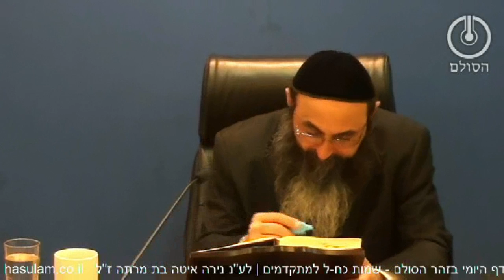הדף היומי בזוהר הסולם - שמות - כח-ל - למתקדמים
שאלות חזרה שמות כח-ל
1. מהו היחס בין העמים לעם ישראל בעיקר כאשר קמה אומה ושולטת בעולם? הדגם במצרים, בבל ואדום.
2. מהו הטעם שגדולת עמים באה בשביל ישראל? מה זה אומר בגוף אחד?
3. להווי ידוע שיש כח למעלה וכח למטה, כנגד נשמה וגוף, עליונים ותחתונים. מהו הסדר של התקומה ומדוע הוא כך?
4. כיצד יש להבין את אמירת רבי חייא, שניתנה נבואה לפעמים בפי ילד ולפעמים בפי אנשים שאין בהם דעת ולפעמים בפי עוף השמיים?
5. הסבר את סיפורו של רבי יוסי ואת פתרון רבי אלעזר לענין ואת הקשר לאמירת הילדים באות פ"ב.
6. מהו עוף המוליך את הקול? הסתייע בזהר לך לך עמוד קכ"א.
7. מה מרמז שרבי אלעזר ישב בשער לוד, אגב האמירה באות פ"ד שחכמים חשובים יותר מנביאים בכל זמן?
8. מהם ג' הדעות של רבי חייא, רבי יוסי ורבי יהודה לגבי הפסוק "ויקם מלך חדש" וכיצד מסכם את הדעות רשבי זצוק"ל?